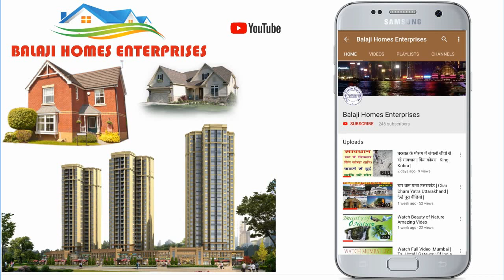Park Face Plot | इससे सस्ता नहीं मिलेगा | Aditya World City | NH - 24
पार्क फेस प्लाट
साइज - 153 गज
कीमत – 30  हज़ार रूपये गज (डवलपमेंट चार्ज अलग से) सोसाइटी के नियमानुसार
इस वीडियो में हमने आदित्य वर्ल्ड सिटी के बारे में जानकारी दी है।

परिचय -  आदित्य वर्ल्ड सिटी  (Aditya World City) गाजियाबाद में राष्ट्रीय राजमार्ग - 24 के किनारे अत्याधुनिक सुविधाओं के साथ एक बहुत विस्तृत क्षेत्र में बसी सोसायटी है। जिसे अलग -2 सेक्टर में बांटा गया है।
लोकेशन - आदित्य वर्ल्ड सिटी   गाजियाबाद
प्रॉपर्टी के प्रकार - फ्लैट,फ्लोर,प्लाट
प्लाट साइज – 140,151,153,200,गज।
रोड साइज - 9,12,18,24,45,57,60 मीटर
सुविधायें:-
इस योजना में आपको सभी सुविधाये मिलेंगी जैसे - पार्क,सीवर लाइन,पानी की सप्लाई,हॉस्पिटल,स्कूल,बैंक,बेन्कट हॉल,शॉपिंग मॉल,पेट्रोल पंप,बाजार,पुलिस चौकी,आपके घर से पैदल की दूरी पर।
देखभाल और सुरक्षा के लिये गार्ड और CCTV कैमरे।
गाजियाबाद पुलिस लाइन,P A C लाइन,N D R F बटालियन,कलेक्ट्रेट,एस एस पी ऑफिस 1 से 3  किलोमीटर की दूरी पर।
ईस्टर्न पेरिफेरल एक्सप्रेस वे और दिल्ली मेरठ एक्सप्रेस वे 5 मिनट की दूरी पर।
राष्ट्रीय राजमार्ग - 24 और राष्ट्रीय राजमार्ग - 91,राष्ट्रीय राजमार्ग - 58 की कनेक्टिविटी।
बैंक लोन सुविधा।